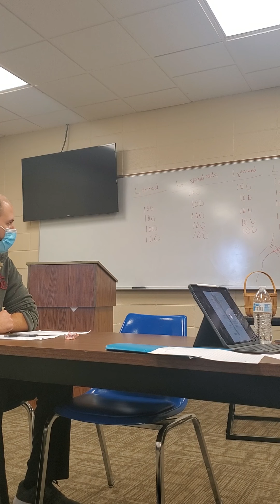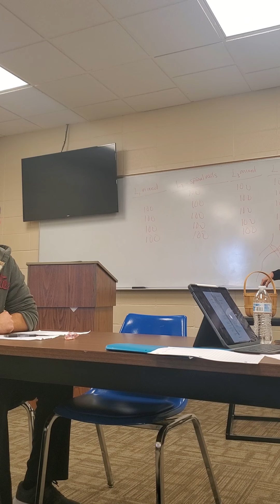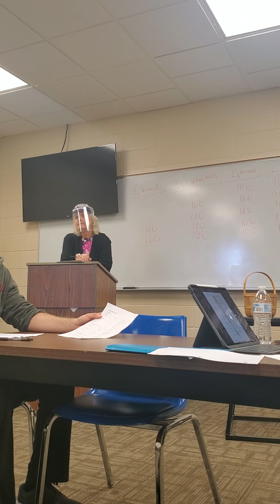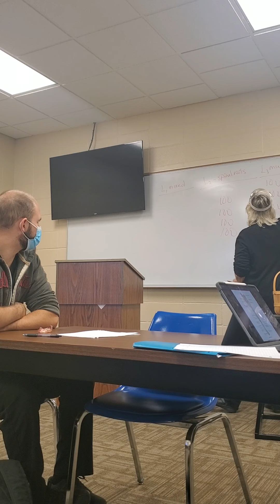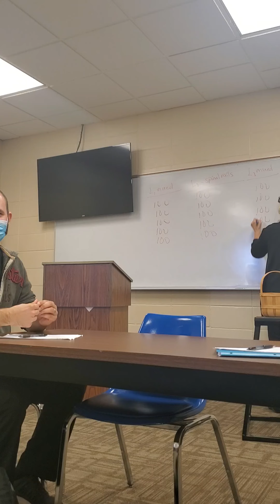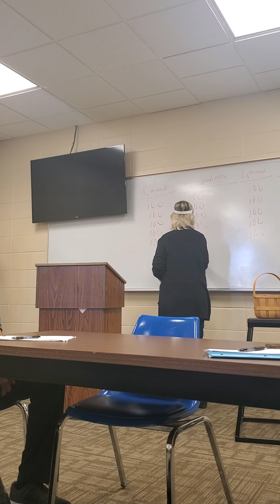Neuro Jeopardy Plexus (part 1)